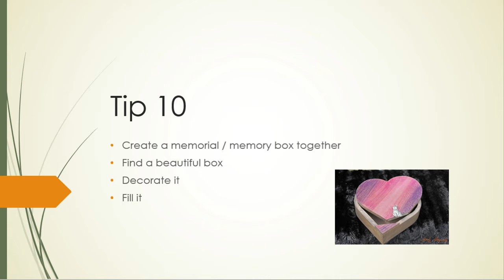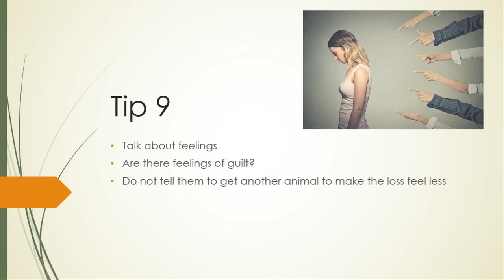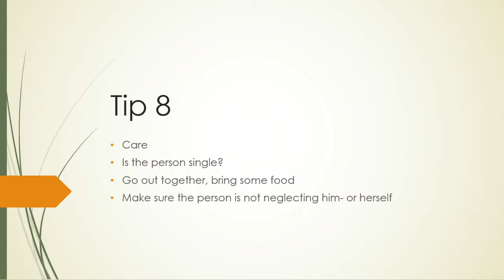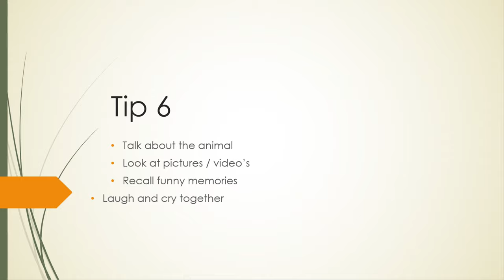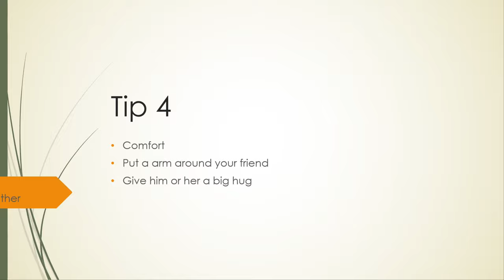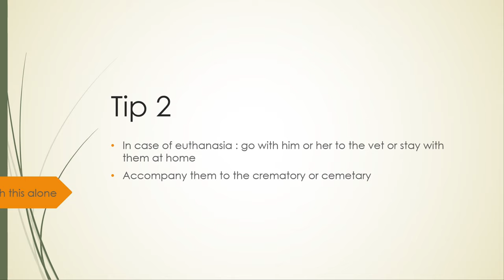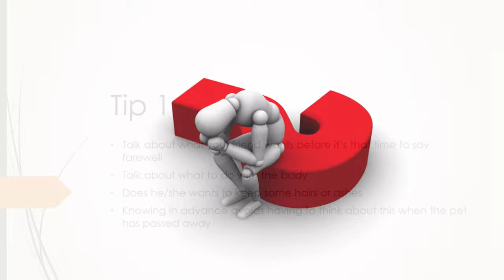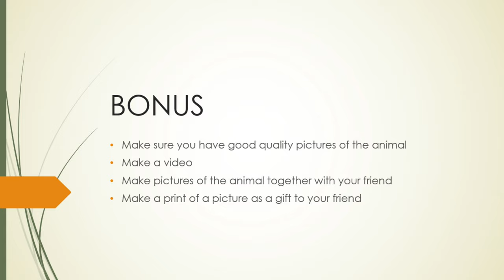10 Tips of DEALING with PET LOSS - Paws of Silence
10 Tips of DEALING with PET LOSS  - Paws of Silence

Losing a pet is hard.  Seeing a friend hurting because he or she lost it's pet, makes you hurt too. The pain of losing something you've loved can be so hard to deal with. With these 10 tips you can help a friend who lost a pet.

Betty Heideman

Betty Heideman runs a home for old, ill and handicapped pets since 2005, she has written books, and given lectures on the subject of PET LOSS, also she is the organiser of the first Pet Sympathy Fair.

Dealing with Pet Loss - 10 tips - Paws of Silence